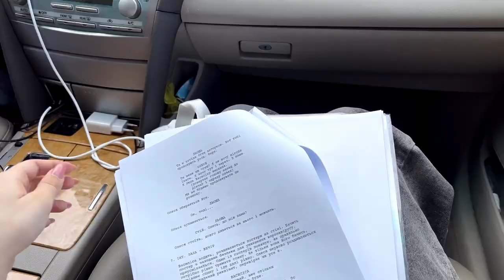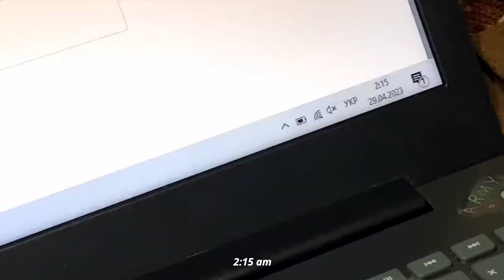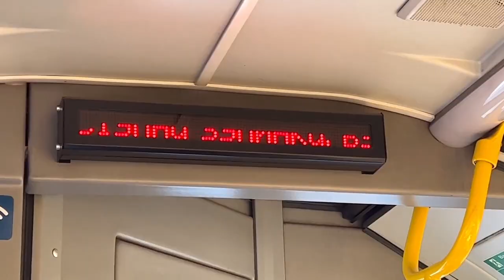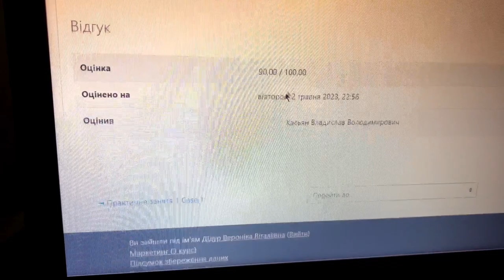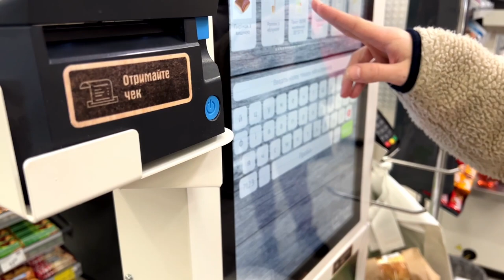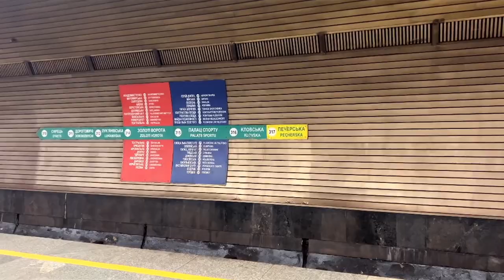travel diariesl Kyiv, friends, filming movies, ramen&cafes🍜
Hi, I'm Nikki, and welcome to the tiny part of my soul ♥ In this video I'm going to Kyiv - the capital of Ukraine, where I have to film my final work as a film director student ♥

Nikki♥